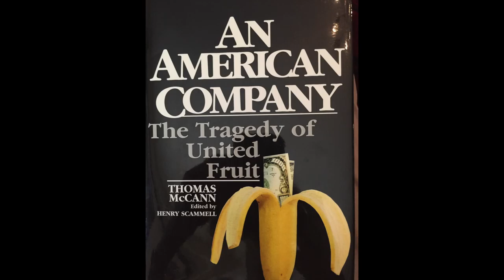Charity Case by Tom McCann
This is the way it was.  An uncomparable storyteller, McCann recreated Brooklyn, N.Y. in the 1940’s and 50s, but his characters come alive and touch your heart with their struggles.  All true,yet timeless, we cringe at private school abuse in the title story, Charity Case and are fascinated at a glimpse of what really went on under the boardwalk at Coney Island.  Each memorable story is written with a keen sense of charachter, as well as heart.  If you weren’t there then, McCann will transport you back in time.

“I can’t tell you how much I have enjoyed CHARITY CASE. It is so good.”

Anita Shreve, Author (The Pilot’s Wife, Body Surfing, The Weight of Water, and others.)

“I was deeply affected by the stories...so full of humanity and heartbreak. They are real people struggling to overcome the hand they were dealt or the hand they dealt themselves or just to enjoy what comes their way.”

David Boeri, Award Winning Radio & TV reporter WBUR Boston’s NPR news station

Tom McCann

Tom McCann is the author of the critically acclaimed best-selling nonfiction book, An American Company: The Tragedy of United Fruit (Crown, 1976), and the novel, Earth Angel, published in 2002. He is also a playwright and has written several screen and teleplays. McCann is a television producer who has produced prime-time docudramas for both network and public television. He was born in Brooklyn and now lives in Boston.